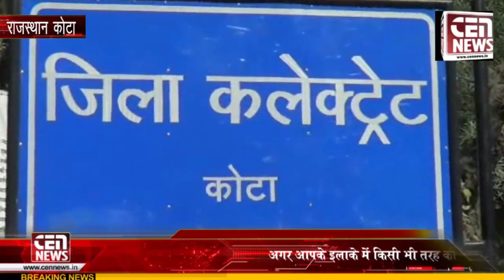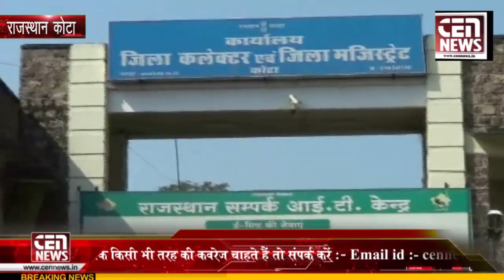कोटा के नए जिला कलेक्टर ने संभाला पदभार